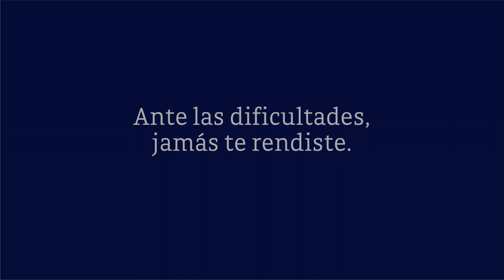Video Homenaje - Francisco Antonio Tinoco Ángeles